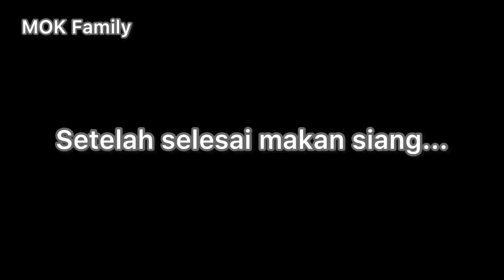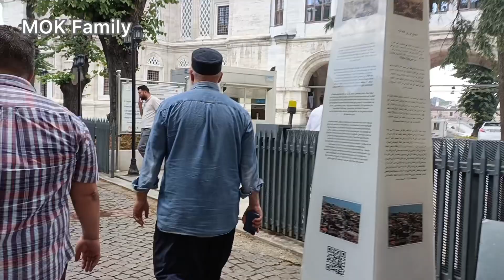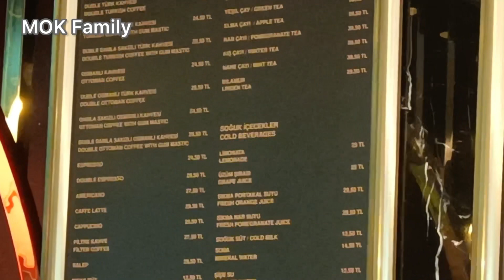Taksim Square, Grand Bazaar, Spice Market, Hafiz Mustafa | tempat di istanbul untuk belanja kuliner